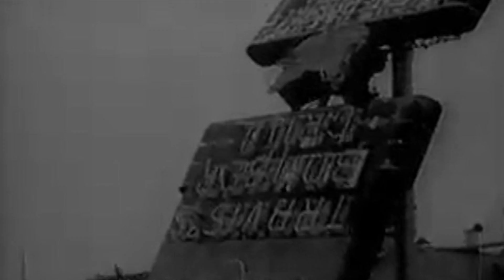Weather History: Hurricane Audrey 1957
On June 27, 1957, Hurricane Audrey made landfall near the Texas-Louisiana border. It remains one of the top 10 most intense landfalling Atlantic hurricanes in U.S. history.